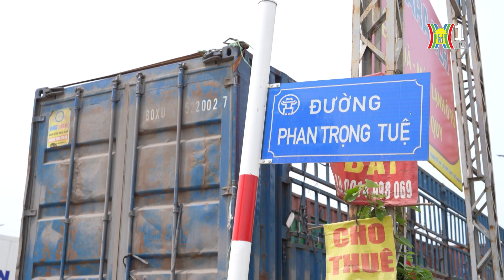Ẩn họa từ miệng cống mất nắp | Hà Nội đẹp và chưa đẹp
Trục đường Phan Trọng Tuệ rẽ vào đường Đại Thanh, xã Tả Thanh Oai huyện Thanh Trì, nhiều nắp hố ga bị mất nắp rất nguy hiểm cho các phương tiện qua lại. Mặc dù người dân đã cảnh báo, nhưng nguy hiểm vẫn rình rập đối với các phương tiện đi qua, nhất là vào ban đêm…